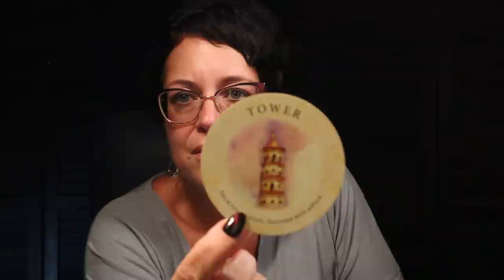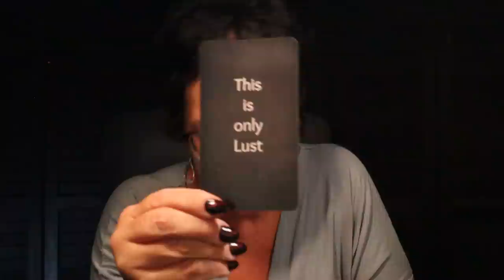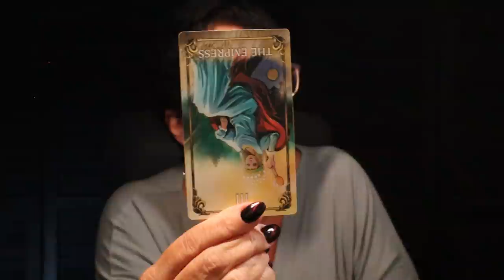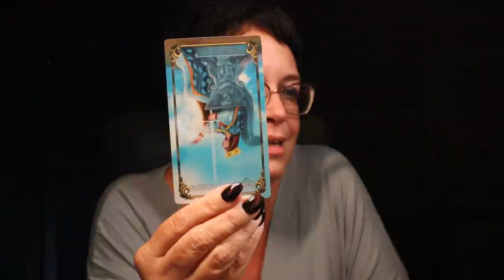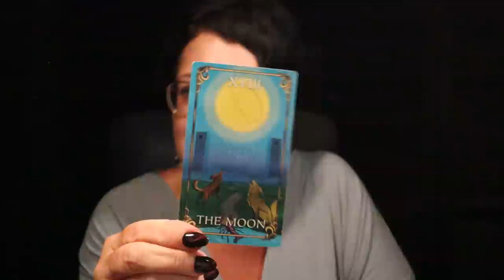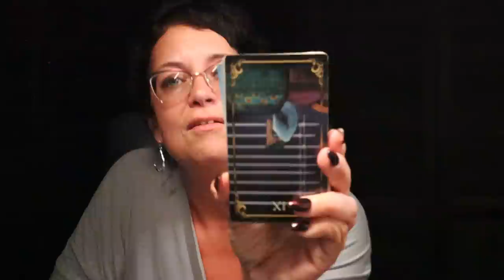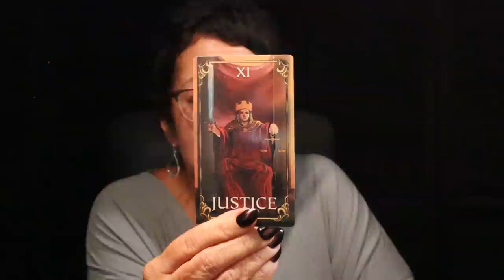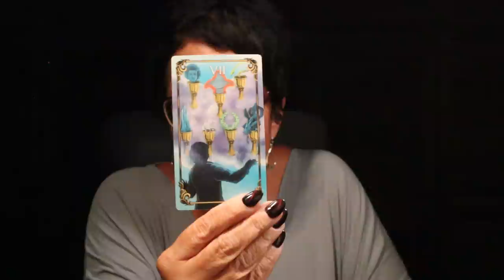Libra | Beware....Arrogant Person Trying to Get Your Position | Libra September Reading